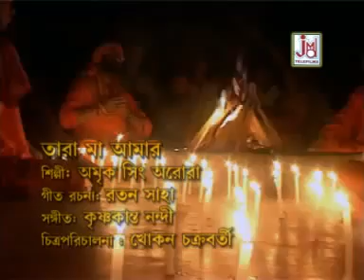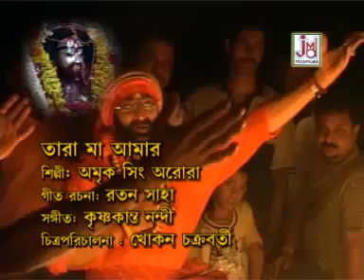তারা মা আমার তারা মা তোমার || Tara Maa Amar Tara Maa Tomar || Amriksingh Arora || Devotional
আপনার  জ এম ডি বাংলা চ্যানেলে অডিও ভিডিও   কম খরচে করে আপলোড করা হয়
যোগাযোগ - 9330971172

জে এম ডি বাংলা চ্যানেলে ভিডিও আপলোড করার জন্য  যোগাযোগ - 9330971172

Devotional, KabiGaan. Bangla Kirtan. Bangla Baul. Lokgeeti.   Lalongeeti. Adhunik Gaan. Bangla Rabindra Sangeet. Bangla Modern Songs. Bangla Rhymes Song. Bangla Nazrul Song. Anukul Thakur's Song. Pala Kirtan. Natya Sangeet. And Bangla music videos ,                                         JMD Ventures Ltd. Presenting the 2017 Album -TARA MAA AAMAR - VCD-312

Tara Maa Amar Tara Maa Tomar  Amriksingh_Arora  Devotional

Title :- Tara Maa Amar Tara Maa Tomar
Singer :- Amriksingh Arora

Music Composer :- Krishnakanth Nandi

Recodist :- Sudip
Video Director :- Khokon
Edit Video :- Khokon
Make-up & Dress :-
Camera :- Khokon
Category :- Devotional Song
Language :- Bengali

109

GoBindas presents Latest Bengali Devotional Songs "Tara Maa Amar Tara Maa Tomar" from the album Superhit Navratri Bhajan Bengali sung by Amrik Singh Arora

Song: Tara Maa Amar Tara Maa Tomar
Album: Superhit Navratri Bhajan
Singer:Amrik Singh Arora
Music Label: JMD Ventures
Vender: GoBindas Entertainment Pvt. Ltd.

Tara Maa Amar Tara Maa Tomar || BENGALI DEVI BHAJAN 2017 By Amrik Singh Arora ¦¦ JMD Bangla Hits